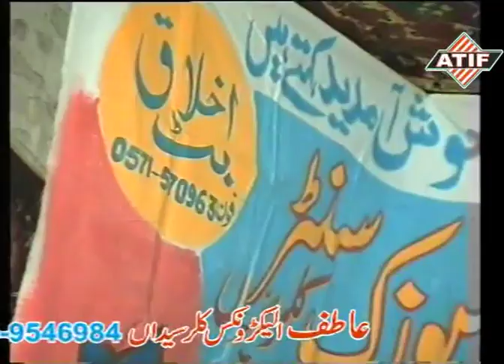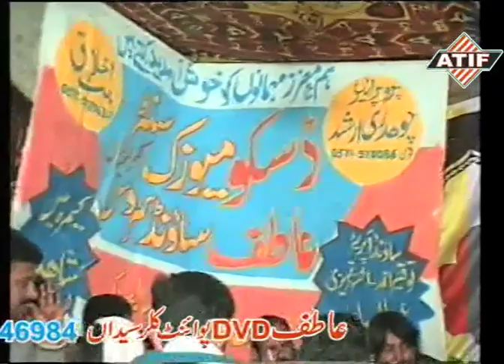Hafiz mazhar vs Yasir manzoor, Javed jedi, ( jaber mela)